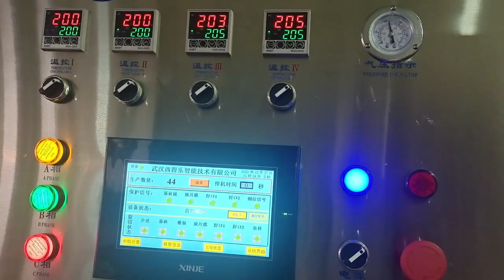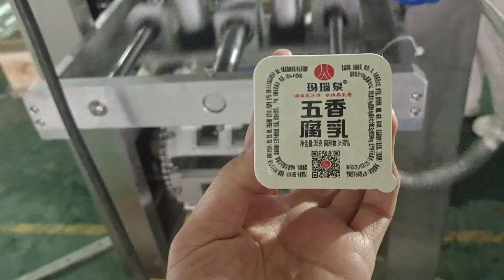automatic bean curd cup filling sealing machine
automatic cup filling sealing machine for preserved bean curd with sausage ,butter ,spicy bean curd